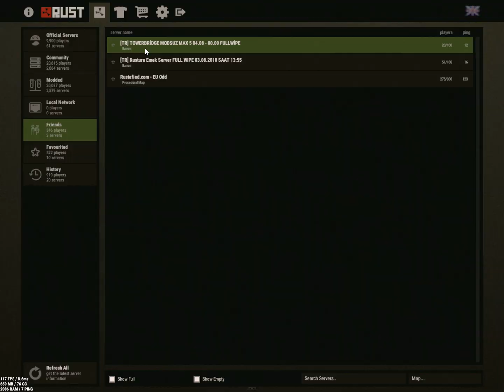Rust admin yardımı : server ip : 178.211.54.130:27036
Server wipelanalı 1 saat olmuştu henüz ve roket roketar ak full set geziyorlar ve admin yardımı olduklarını böyle belli ediyorlar